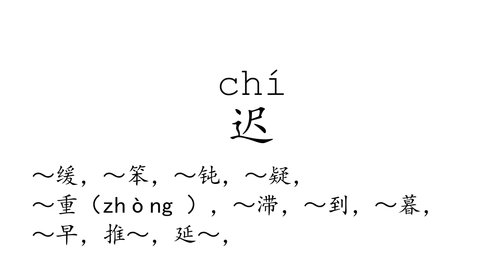Learn Chinese with strokes, pronunciation and words (How to pronounce Chinese character 迟)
How to write and pronounce the 1517th frequently used Chinese character: 迟.

1, The meaning of a word changes according to its tone.
2, It is the only pictographic language still in use today, which is quite intuitive.
3, It is one of the most ancient languages, but still adapting newly-created words stably.